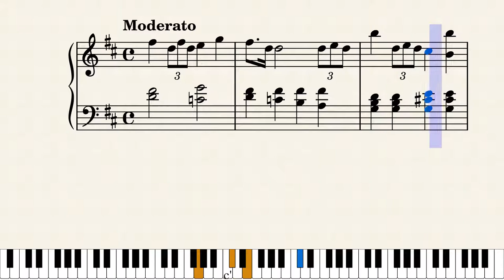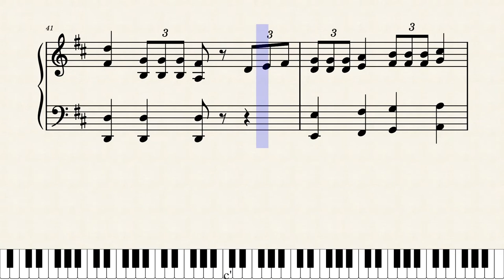あおいそらにえをかこう/ピアノ楽譜